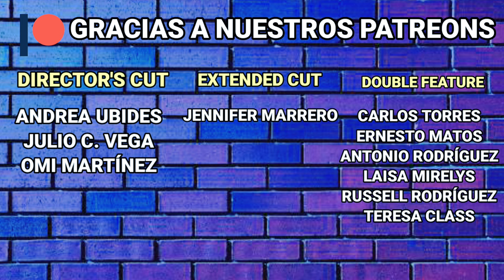Antlers (2021) Buen terror